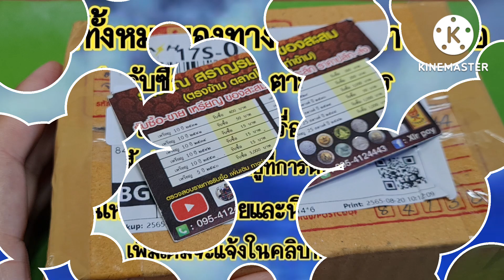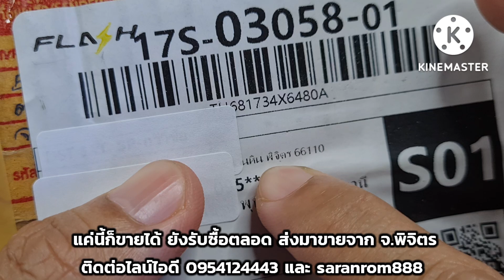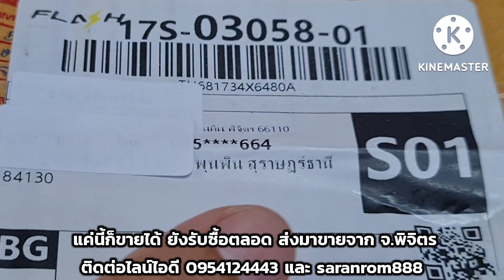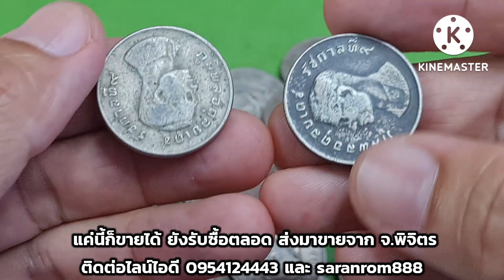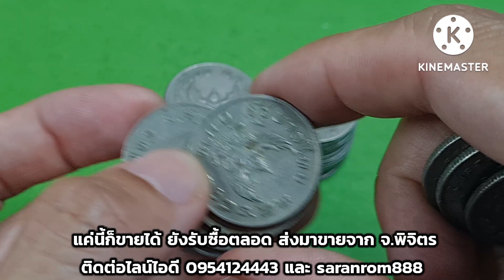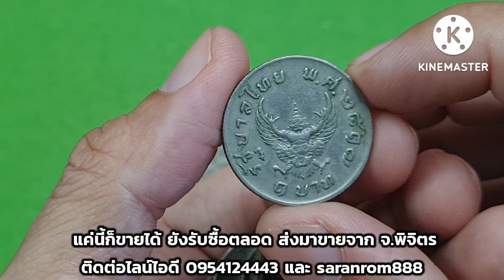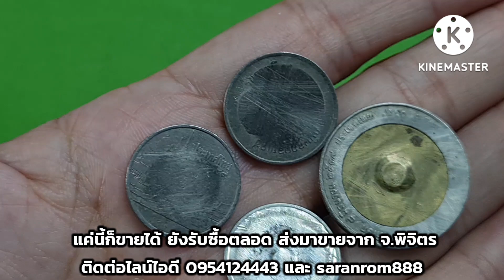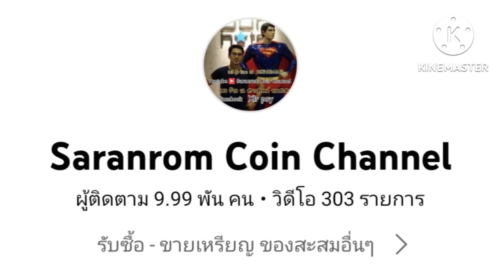Fc.​ พิจิตร​ ส่งมาขาย​ &​ เหรียญ​ที่สอบถาม​กันมาเยอะมาก​ ดูเลยครับ​